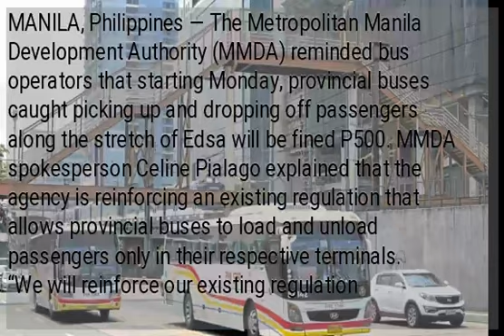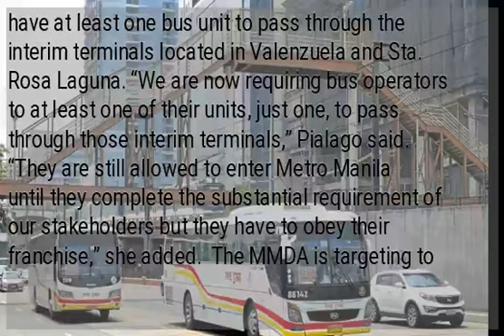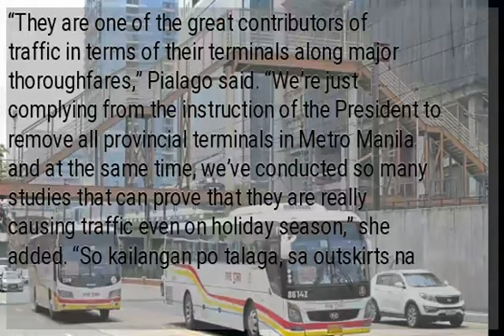Provincial buses reminded of P500 fine for loading, unloading along Edsa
MANILA, Philippines — The Metropolitan Manila Development Authority (MMDA) reminded bus operators that starting Monday, provincial buses caught picking up and dropping off passengers along the stretch of Edsa will be fined P500. MMDA spokesperson Celine Pialago explained that the agency is reinforcing an existing regulation that allows provincial buses to load and unload passengers only in their respective terminals. “We will reinforce our existing regulation prohibiting these provincial buses from picking up and dropping off passengers in Edsa,” Pialago said in an interview over ABS CBN News Channel. “We will fine them 500 pesos,” she added. Aside from the P500 fine, the MMDA also reminded that the dry run of provincial bus ban in Metro Manila starts also on Monday. Pialago explained that while provincial buses are still allowed to enter Metro Manila, bus operators are required to have at least one bus unit to pass through the interim terminals located in Valenzuela and Sta. Rosa Laguna. “We are now requiring bus operators to at least one of their units, just one, to pass through those interim terminals,” Pialago said. “They are still allowed to enter Metro Manila until they complete the substantial requirement of our stakeholders but they have to obey their franchise,” she added.  The MMDA is targeting to completely ban the 45 provincial bus terminals along Edsa by May 15, while the 96 provincial bus terminals in the entire Metro Manila will be banned by June, Pialago said. For now, she said the MMDA will only monitor the number of bus operators that will comply and participate in the dry run. “The provincial buses coming from the north, they have to use the Valenzuela interim terminal,” the MMDA spokesperson explained. “Passengers would have to go down, transfer to the city buses. Those city buses have certain loading and unloading areas in the stretch of Edsa and they also have terminals in Araneta Center Cubao and other point of destination,” Pialago added. The MMDA official noted that provincial buses, while they only make up three to five percent of the total volume of vehicles along Edsa, are one of great contributors of traffic. “They are one of the great contributors of traffic in terms of their terminals along major thoroughfares,” Pialago said. “We’re just complying from the instruction of the President to remove all provincial terminals in Metro Manila and at the same time, we’ve conducted so many studies that can prove that they are really causing traffic even on holiday season,” she added. “So kailangan po talaga, sa outskirts na lang sila ng Metro Manila,” Pialago further said. /je...